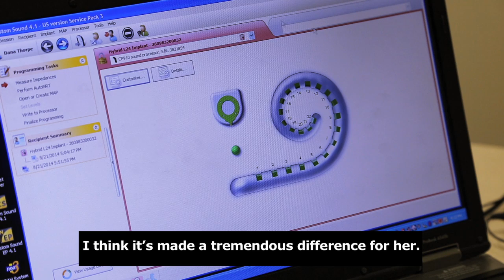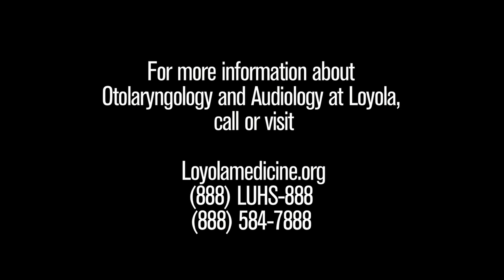Hybrid cochlear implants open up new world for hearing-impaired patients